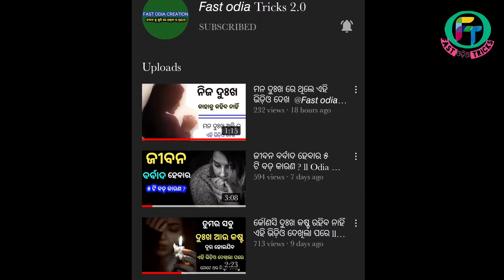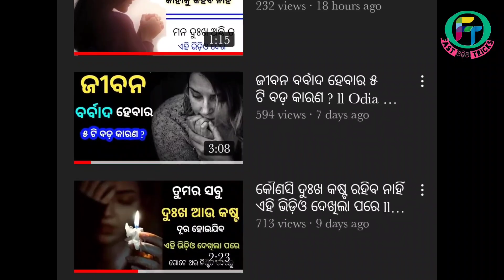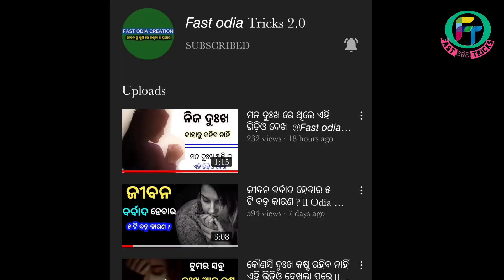ଯାହାଙ୍କୁ ଭଲପାଉଛ Ignore କରୁଛନ୍ତି କି ? Call , Sms କରୁନାହାଁନ୍ତି କି ଏହି ୧ କାମ କର